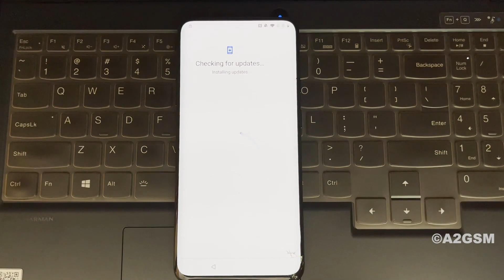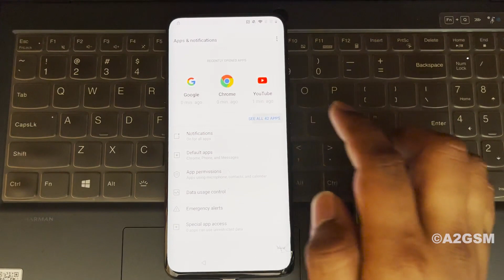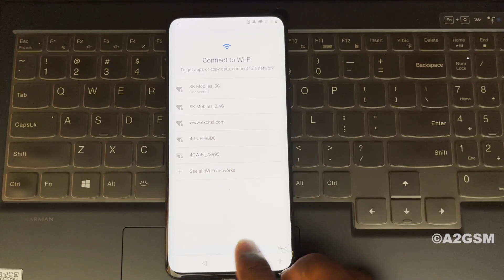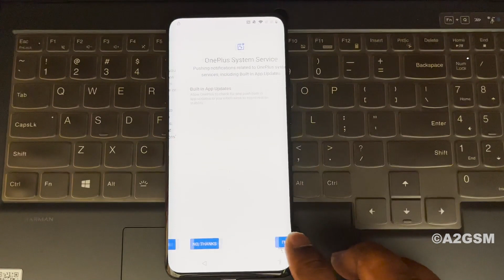OnePlus 7 Pro/7T Pro Google Account FRP bypass by UnlockTool MTP Method | A2GSM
In this video, I will show you how you can bypass the Google Account FRP lock on Oneplus 7 Pro, and 7T Pro by using UnlockTool 2023.

✅Web (Download Firmware, Flash Tools, Drivers, and Much more.. Free for Everyone)
✅GSM Unlock Tools (FRP Tools, iCloud Tools, Crack Tools)
✅Flash Files(Stock ROM) (Oppo, Vivo, Realme, OnePlus, IQOO Original File)

✅ Box/Dongle Activation and Credits are Available at a Low Price. iPhone iCloud Serial Register on good Price. Bulk order more discount. Contact Telegram.